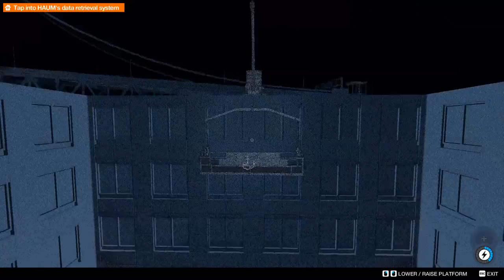Watch Dogs 2 Part 25 PC Let's Play HD 1080p DD Dolby Digital